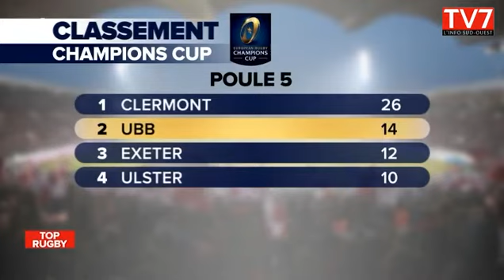Laurent Marti - Revanche contre Clermont, Recrutement, Top 14 - 2016 / 2017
Le président du club Laurent Marti nous parlent du prochain match contre Clermont, des objectif du club, des recrutement du top 14 et du parcours en champions cup